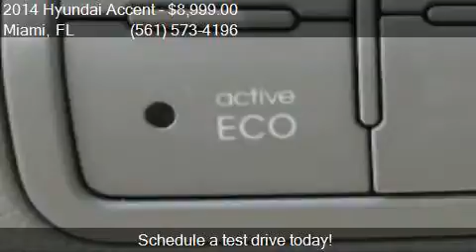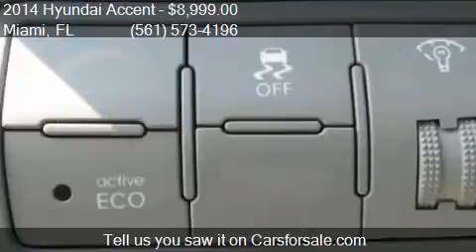2014 Hyundai Accent GLS 4dr Sedan 6A for sale in Miami, FL 3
This 2014 Hyundai Accent GLS 4dr Sedan 6A is for sale in Miami, FL 33010 at 1000 Cars Plus / Rae Torres.

Engine: 1.6L
Transmission: Automatic 6-Speed
Color: BLUE
Mileage: 40794
Contact 1000 Cars Plus / Rae Torres Call  For Appointment    Miami, FL 33010 to test drive this 2014 Hyundai Accent GLS 4dr Sedan 6A today.